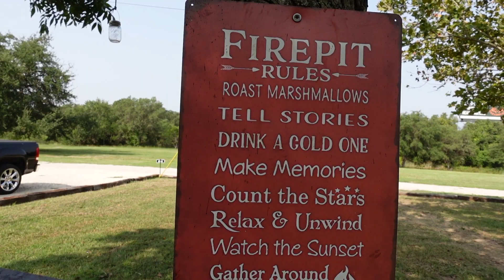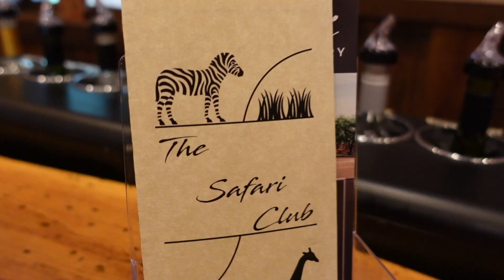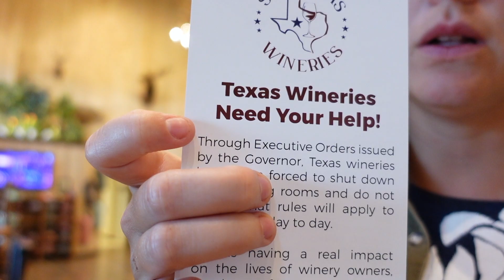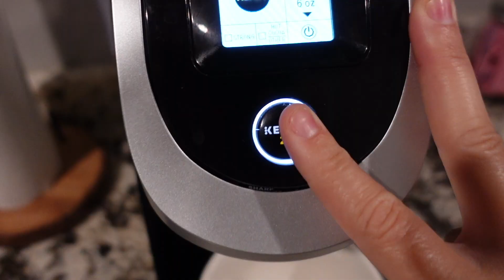VISITING FREDERICKSBURG | Staying in a SHIPPING CONTAINER Airbnb (part 2)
00:01 heading to fredericksburg, tx
00:50 arriving at our airbnb
1:16 safari winery
3:50 rehearsal dinner at baron's creek winery
4:58 sneaking off to see the property/vinyard
6:11 airbnb tour
7:53 im about to do the hair and makeup for the wedding!